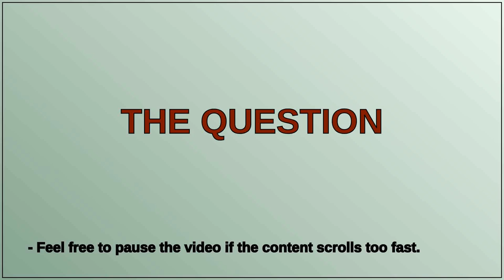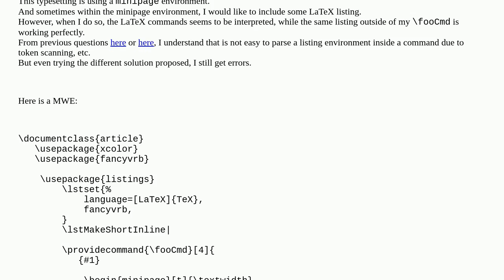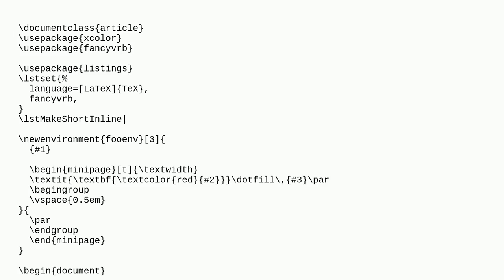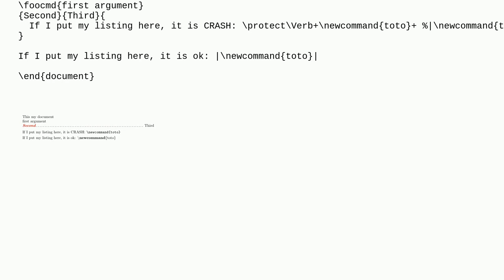Tex: How to include Latex listing in a command using minipage?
How to include Latex listing in a command using minipage?

A special thanks goes out to the community

  listings verbatim minipage fancyvrb